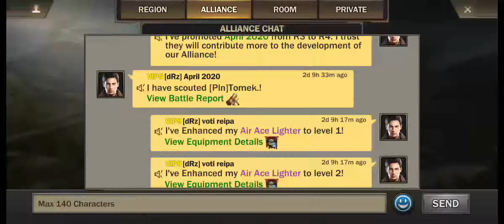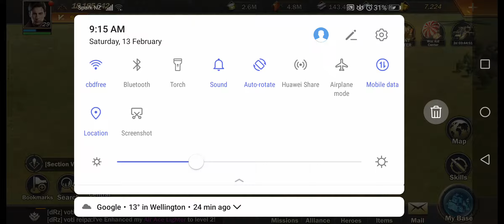13 February 2021